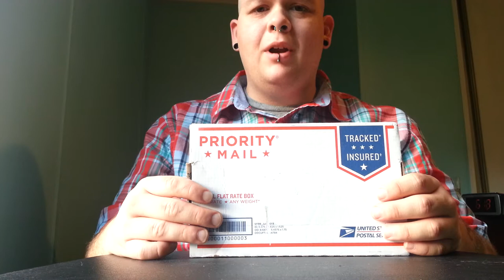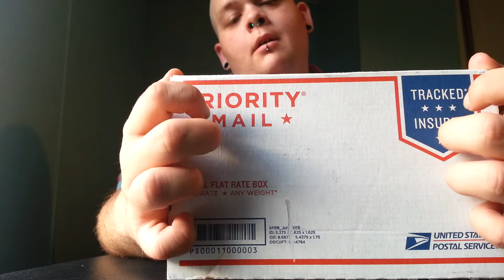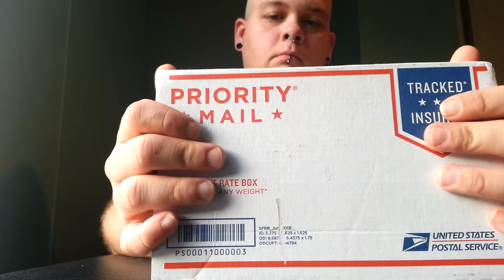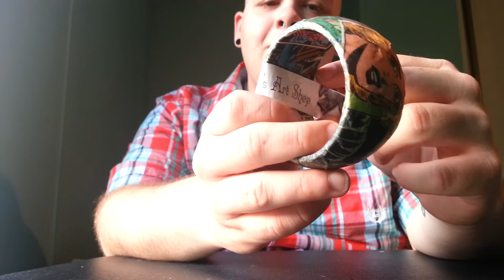Unboxing Silent Citadel's Comic Book Bracelet!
I purchased a Comic Book Bracelet that Silent Citadel made and it is wonderful.  I love it so much! I had to do an unboxing of it. I hope you enjoy this video! Love you Esmeralda!  Xoxo -Bret